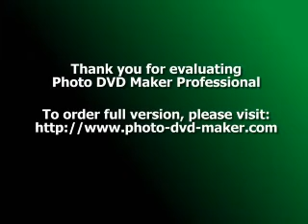First Massage What to Expect: Body Massage Tips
First Massage? What to Expect.
What should I expect for my first appointment?
The therapist will arrive a few minutes prior to the appointment time to ensure proper set up. You will be asked to fill out a brief health history form. The therapist will then ask general questions to establish what areas you would like to be worked on or avoided, and discuss any skin conditions/health concerns that may need to be addressed. The therapist will leave the room allowing you time to undress to your level of comfort and lay on the table.

What is Swedish massage?
Swedish Massage is a very relaxing style of bodywork. It combines an array of strokes such as rolling, gliding, kneading, and percussion to help the body improve ease tension and improve circulation and blood flow.

What is Deep Tissue massage? Will it hurt?
Deep tissue aims to relieve tension in the deeper layers of tissue in the body. It is a highly effective method for releasing chronic stress areas and "knots" due to misalignment, repetitive motions, and past lingering injuries. Contrary to popular belief, Deep Tissue does not necessarily mean you'll have to endure sharp elbows and painful manipulation. Rather, the licensed massage therapist will apply pressure and a variety of techniques to achieve the desired outcome, checking in with the client to ensure your total comfort.

What should I wear?
Undress to your level of comfort. For a full body massage, most people undress to their underwear. It is recommended for women to remove their bra to keep it out of contact with lotions, oils and creams. You will remain covered with a sheet and blanket at all times; only the area being worked on will be uncovered. *Thai massage is recommended for clients who would prefer to remain fully clothed.*

What do I do during the massage session?
It is your massage, and whatever feels natural to you is the best way to relax. Many people close their eyes and relax, while others talk; it is up to you. Do not hesitate to ask questions at any time, especially if feeling light-headed of nauseous.

Will the lotion make me break out?
All lubricants (oils, lotions and creams) are hyopallergenic. If you are sensitive to certain types of oils, lotions or aromatherapy, please let the therapist know.

How often should I get a massage?
Treatment frequency varies by client. For those seeking relaxation, a 60-minute massage every 3 weeks is beneficial. For those with acute injuries, shorter, more frequent sessions are recommended, such as 30-minutes twice a week. To treat chronic conditions, initial 60-minute weekly sessions are suggested for 3-4 weeks, and then taper down to biweekly for maintenance.